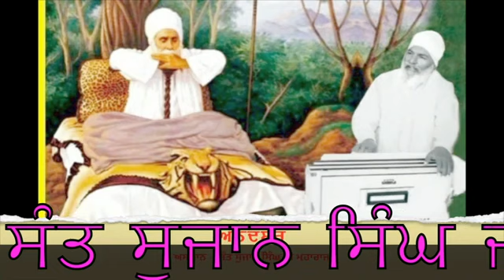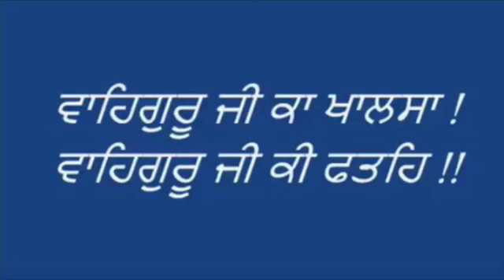Elaahi Kirtan Sant Sujan Singh ji Maharajji.. Naam Jap Naam Jap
Anandsar asthan Sant Sujan Singh ji
HAUZ KHAS , SOUTH DELHI- 110016